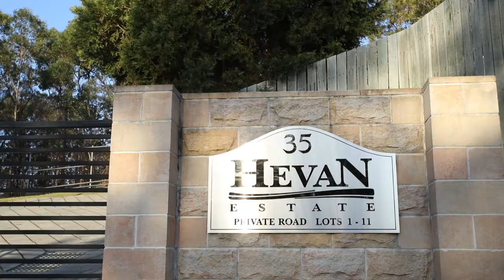3/35 Tullylease Pl, Chermside West. Madeleine Hicks Real Estate Everton Park, Brisbane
The expansive 360sqm of living has been spread over two levels and offers the potential for dual living. Downstairs, there is a bedroom with ensuite and built-in robes, plus an open-plan living space, wet bar, powder room and access to a covered deck. A separate laundry with drying courtyard and a three-car garage complete this level.

Upstairs, there are three bedrooms, two with built-in robes and access to the main bathroom, plus the master suite with a huge walk-in robe and stunning ensuite. There is a well-equipped kitchen with island bench that overlooks the open-plan living and dining space. For hosting friends, there is a formal lounge room, plus a covered deck with a lovely leafy outlook over Milne Hill Reserve. You will feel as though you live amongst the treetops.